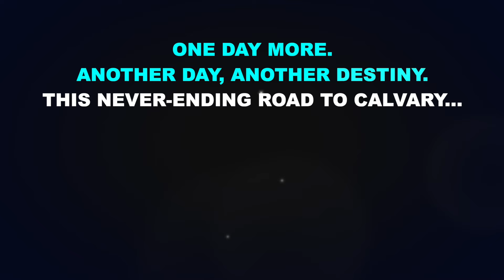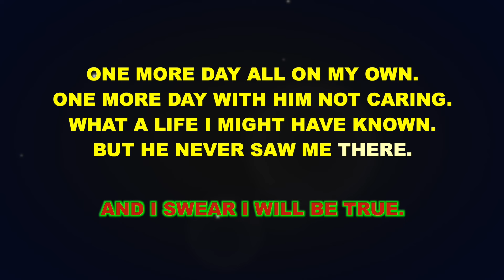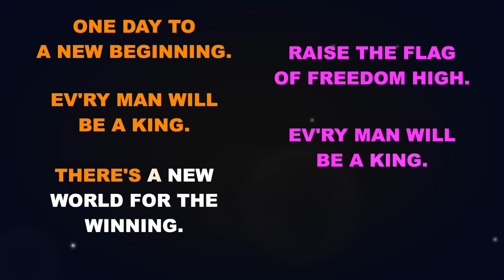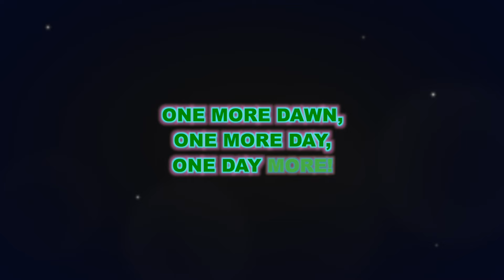"One Day More" from Les Misérables - Karaoke Track with Lyrics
This is a karaoke track for "One Day More" from LES MISÉRABLES. It features the complete orchestral accompaniment and rolls the lyrics on the screen so that you can enjoy singing along!

LES MISÉRABLES
Lyrics by Herbert Kretzmer
Original French Lyrics by Alain Boublil and Jean-Marc Natel

Orchestrations by John Cameron

"One Day More" performed on Broadway, in the West End, in concert, and on tour by actors including Colm Wilkinson, Alexander Gemignani, Ramin Karimloo, Alfie Boe, John Owen-Jones, Terrence Mann, Norm Lewis, Will Swenson, Roger Allam, Michael Ball, Robert Westerberg, Shuler Hensley, Gary Beach, Matt Lucas, Chip Zien, Judy Kuhn, Nick Jonas, Lea Salonga, Samantha Barks, Rebecca Kaine, Celia Keenan-Bolger, Sutton Foster, Hugh Panaro, Ricky Martin, Carrie Hope Fletcher, Eva Noblezada, Ann Harada, Victoria Clark, Keala Settle, Nikki M. James, Aaron Lazar, Max von Essen, and many more.